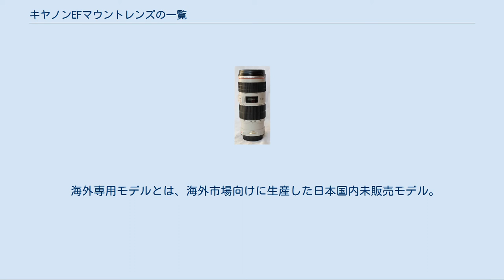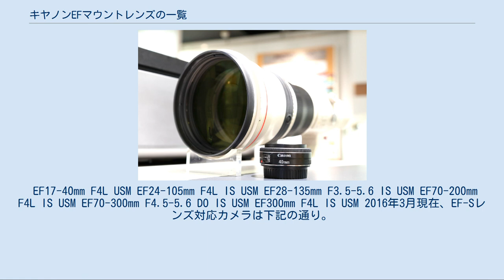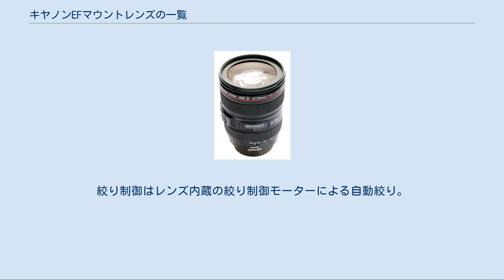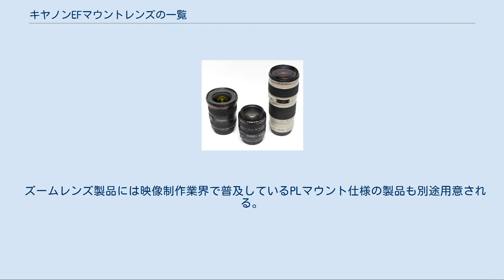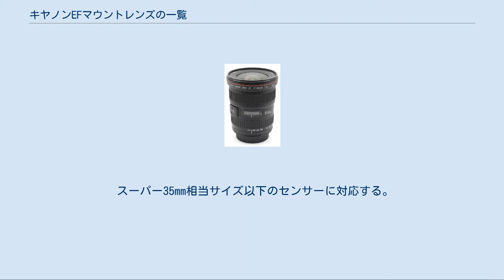キヤノンEFマウントレンズの一覧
左から EF17-40mm F4L USM EF28-105mm F3.5-4.5 II USM EF70-200mm F4L USM 超望遠レンズ EF800mm F5.6L IS USMと パンケーキレンズ EF40mm F2.8 STMの並び キヤノンEFマウントレンズの一覧は、キヤノンEFマウントを採用しているレンズの一覧である。
 名称が太字のレンズは、現行販売モデルと発売が公式に発表されたレンズ。
 発売年月の前に旧製品とあるレンズは、生産終了モデル。
 海外専用モデルとは、海外市場向けに生産した日本国内未販売モデル。
 EF17-40mm F4L USM EF24-105mm F4L IS USM EF28-135mm F3.5-5.6 IS USM EF70-200mm F4L IS USM EF70-300mm F4.5-5.6 DO IS USM EF300mm F4L IS USM 2016年3月現在、EF-Sレンズ対応カメラは下記の通り。
その他のEOSには装着できない。
 EF-S10-22mm F3.5-4.5 USM TS-Eレンズは、レンズの光軸を撮像面に対して傾ける「ティルト」と、レンズの光軸を撮像面に対して平行に移動する「シフト」の2つのアオリ撮影がEOSで行えるレンズ。
 フォーカス制御はすべてマニュアルになる。
絞り制御はレンズ内蔵の絞り制御モーターによる自動絞り。
 TS-E17mm F4L エクステンダー（テレコンバーター）とは、カメラボディと撮影レンズの間に装着して焦点距離を延長するためのアダプターレンズのこと。
 タムロン、シグマ、トキナーといったメーカーからもEFマウントを採用したレンズが発売されている。
 「タムロンレンズの一覧」、「シグマ (カメラ)」、および「トキナー」を参照 「キヤノンEF-Mマウント」は、「キヤノンEFマウント」に対して後方互換を有するレンズマウント。
 「マウントアダプター EF-EOS M」を使用することにより「キヤノンEF-Mマウント」を採用したカメラに、「EFレンズ」（「EF-Mレンズ」と「CN-Eレンズ」を除く）の装着が可能になる。
 「EF-Mレンズ」は、「キヤノンEF-Mマウント」を採用した「EOS M」専用EFレンズ。
 ズームレンズ製品には映像制作業界で普及しているPLマウント仕様の製品も別途用意される。
 35mmフルサイズのセンサーサイズに対応する。
 スーパー35mm相当サイズ以下のセンサーに対応する。
 ドライブユニットを装着したレンズ。